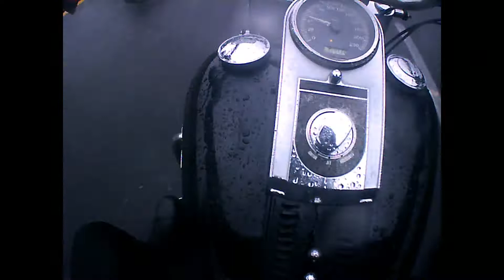On the road #5